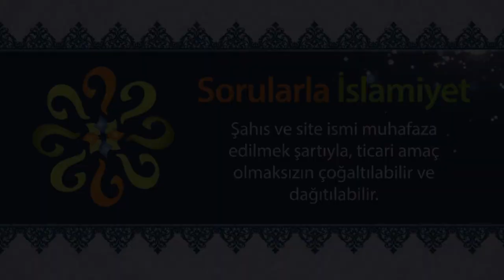Hazret-i Peygamber, peygamberlikten önce nasıl ibadet ederdi?